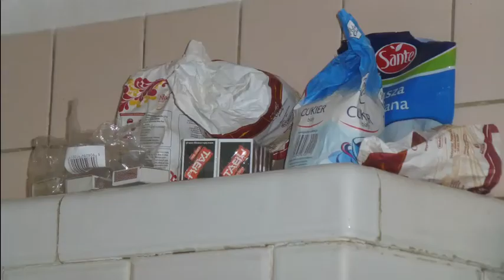Sesilus & Sesilia 2014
"Sesilia" to samotny rejs Jacka Bąkowskiego z Krakowa do Warszawy zrealizowany w ramach projektu SESILUS 2014.
Realizacja: Klara Kopcińska, Józef Żuk Piwkowski, Stowarzyszenie STEP
dofinansowano ze środków MKiDN